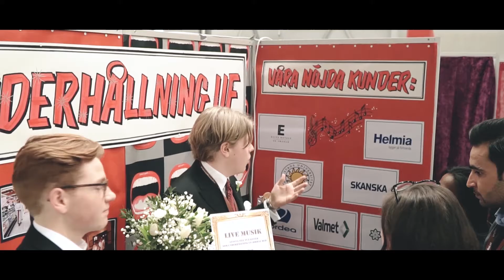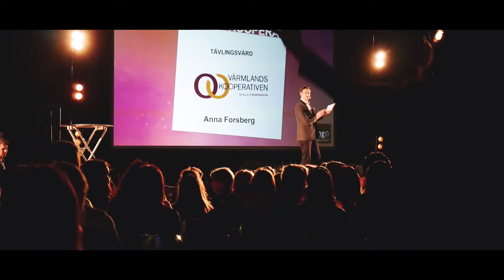Entreprenörksap på riktigt 2018 - Värmland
Årets mässfilm är äntligen här! Upplev Värmlands UF-mässa 2018 på nytt. Njut av varje sekund när du får ta del av länets fantastiskt duktiga UF-företagare. Vi tackar Shutter Flow UF som producerat årets mässfilm!